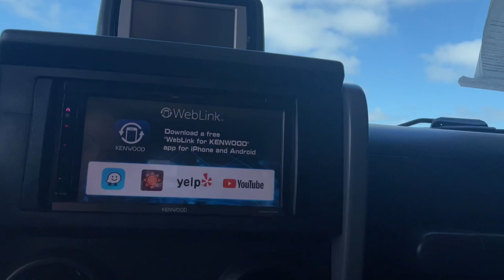2007 Jeep Wrangler Augusta, North Augusta, Hepzibah, Evans, Martinez 23390B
Light Graystone Pearlcoat Used 2007 Jeep Wrangler Unlimited Rubicon available in 2158 Washington Road, Thomson, Georgia at Thomson Motor Corp. Servicing the Augusta, Thomson, North Augusta, Hepzibah, Evan, Martinez, GA area.

Wrangler Unlimited Rubicon 4WD Freedom Top 3-Piece Modular Hard Top Rear Window Defroster Rear Window Wiper/Washer Tinted Rear Doors/Quarter/Liftgate Glass 17 x 7.5 Machined Cast Aluminum Wheels 4.10 Axle Ratio 4-Wheel Disc Brakes 7 Speakers ABS brakes Air Conditioning Alloy wheels AM/FM CD/MP3 Radio AM/FM radio Brake assist CD player Compass Driver door bin Dual front impact airbags Electronic Stability Control Front anti-roll bar Front Bucket Seats Front Center Armrest Front fog lights Integrated roll-over protection Leather steering wheel Occupant sensing airbag Outside temperature display Passenger door bin Performance Suspension Power steering Premium Cloth Low-Back Bucket Seats Radio data system Rear anti-roll bar Speed control Split folding rear seat Tachometer Tilt steering wheel Traction control Trip computer Variably intermittent wipers Wrangler Unlimited Rubicon 4WD Freedom Top 3-Piece Modular Hard Top Rear Window Defroster Rear Window Wiper/Washer Tinted Rear Doors/Quarter/Liftgate Glass.brbrThomson Chrysler Dodge Jeep Ram FIAT - Where We Make Buying Easy! At Thomson Chrysler Dodge Jeep and Ram we offer Market Based Pricing so please call to check on the availability of this vehicle. We are committed to getting you financed and have rates as low as 0%.